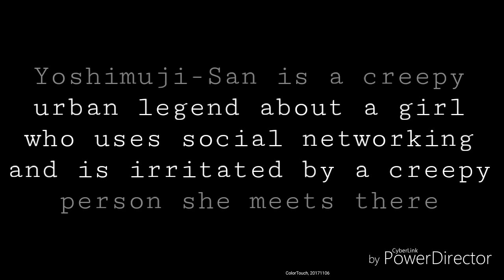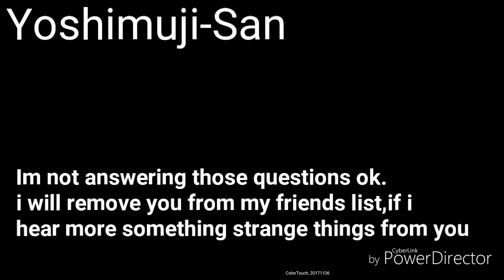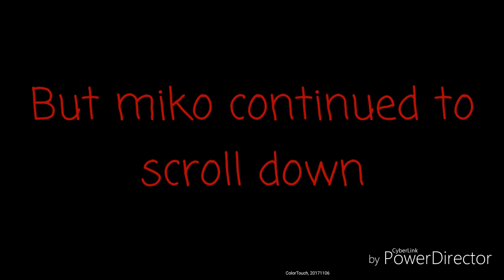Yoshimuji San || Part 1 || Japanese Urban Legend • Gacha Life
Guys Thank you for always supporting my videos

Sorry if the Thumbnail is ugly
ugh im so bad at making thumbnails😩😩😩

BTW this is my first time to use POWER DIRECTOR.Gosh i forgot to add my intro